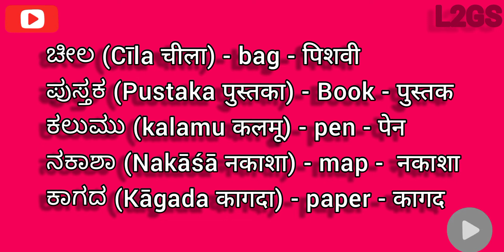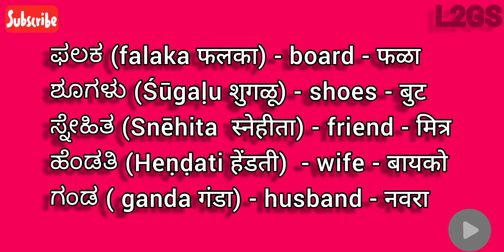learn kannada English Marathi | पढ़ो कन्नडा इंग्लिश मराठी | शिका मराठी इंग्लिश कन्नडा